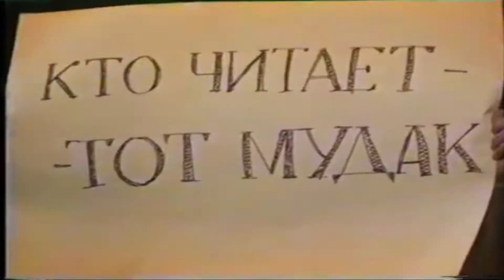кто читает, тот мудак